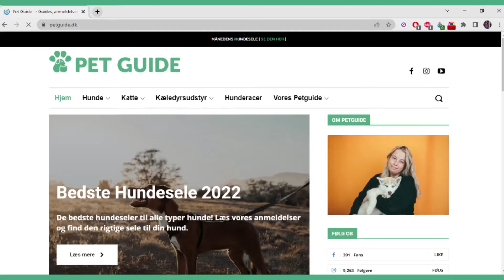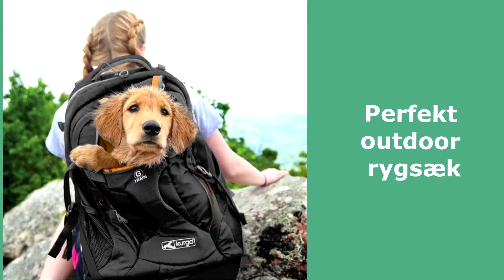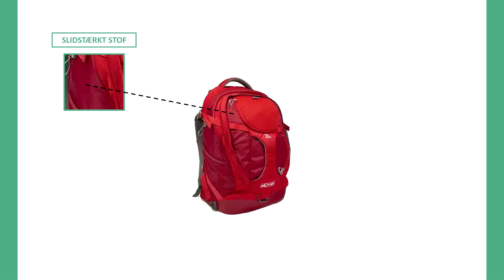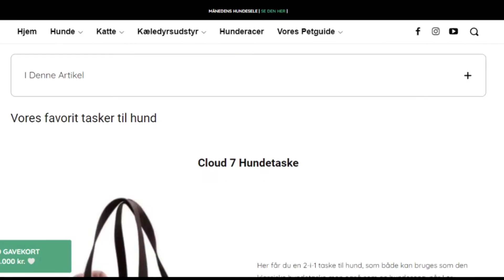Bedste hundetasker - Vores top 4 udvalgte!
Velkommen tilbage til Petguides YouTube kanal. Her samler vi de bedste produkter til dit kæledyr! I denne video kan du finde vores top 4 hundetasker.

Hundetasker er perfekte til dig, som gerne vil have sin hund med på farten - hvad end det er ud at rejse, på besøg hos familie og venner eller bare handle ind.

Hver hundetaske har sine fordele, så du kan finde den perfekte for lige netop dig og din hund. Vi har fundet alt lige fra stilfulde til udendørs tasker. Vores udvalgte hundetasker opfylder de vigtigste kriterier som god pris og god kvalitet, og er derudover også praktiske og nemme at håndtere.

Hvis du gerne vil læse mere om hundetasker og andre must-haves til dit kæledyr, kan du finde det på vores hjemmeside

Petguide's 4 favoritter:
❯ 1. Cloud 7 Hundetaske -

*Køb lavet gennem vores links kan give os en lille komission
(Bare rolig, det koster dig ikke noget ekstra)